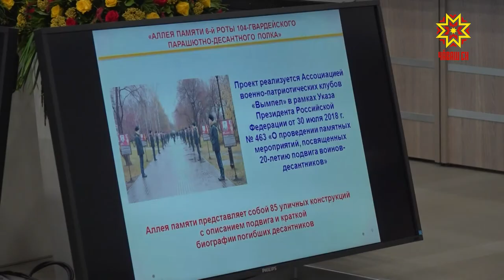Патриотизм туйăмне ÿстерес тĕлĕшпе лару иртрĕ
Ашшĕ-амăшĕ хăйĕн ачине тĕрĕс-тĕкел çитĕнтерсе çĕршыва юрăхлă, усăллă çын тума тăрăшать. Патриотизм туйăмне ÿстересси, Тăван çĕршывăн мухтавлă çар кунĕсене, паллă çулĕсене халалласа уявсем ирттересси тата ытти те. Çак ыйтусене правительство çуртĕнче иртнĕ координаци канашĕн ларăвĕнче сÿтсе яврĕç.